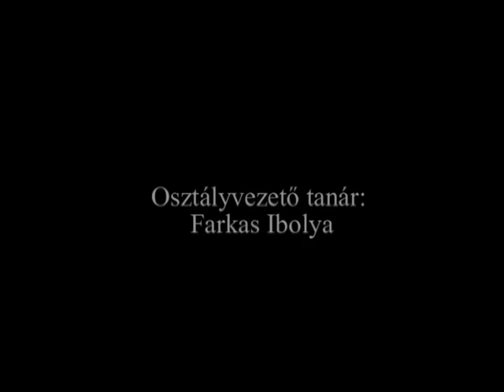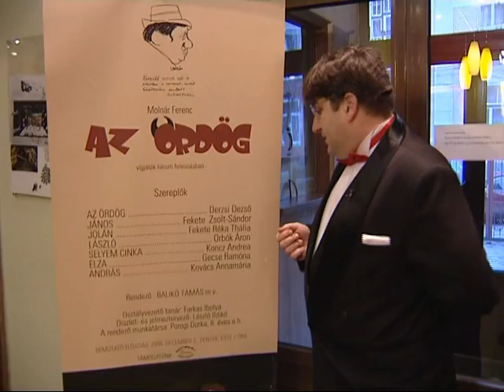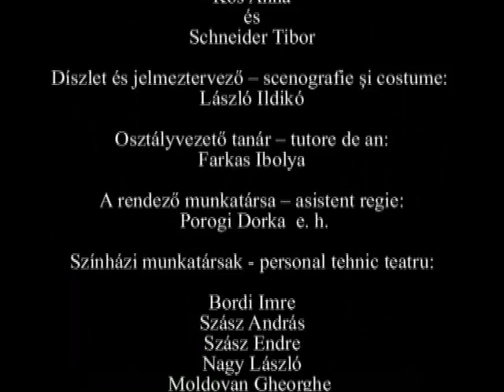AZ ÖRDÖG a Marosvásárhelyi Művészeti Egyetemen 1. felvonás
Molnár Ferenc      Az ördög

Szereposztás:
Az ördög     Derzsi Dezső
János     Fekete Zsolt
Jolán     Fekete Réka Thália
László     Orbók Áron
Selyem Cinka     Koncz Andrea
Elza     Gecse Ramóna
András     Kovács Annamária

rendező:     Balikó Tamás
osztályvezető tanár:     Farkas Ibolya
díszlettervező:     László Ildikó
jelmeztervező:     László Ildikó
a rendező munkatársa:     Porogi Dorka, e. h.

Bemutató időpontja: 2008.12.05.